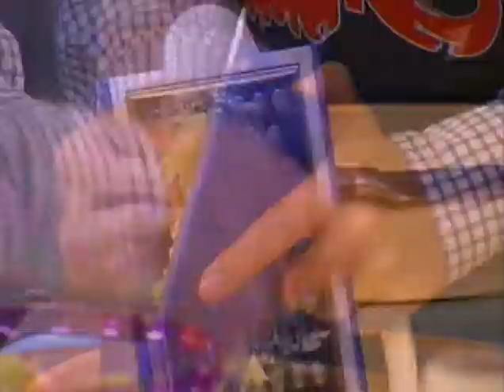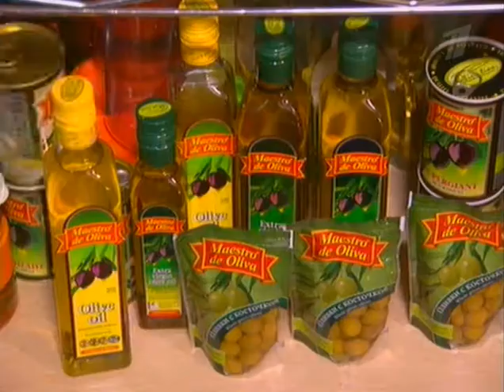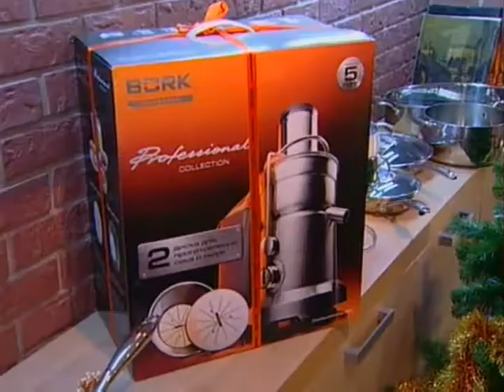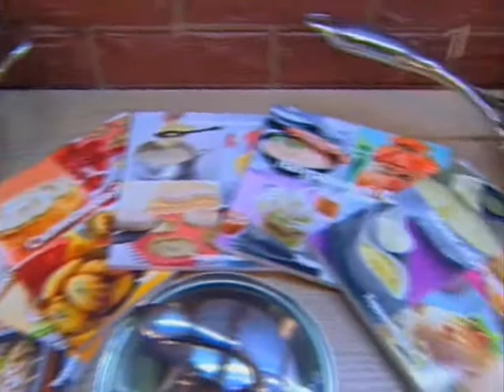Смак с Николаем Басковым. Сельдь под шубой, салат с печенью и белыми грибами